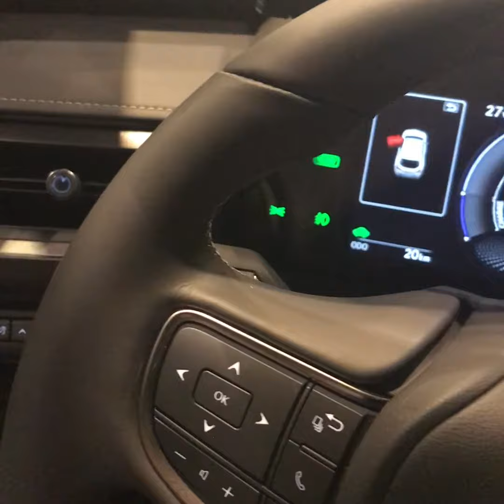Lanzamiento Lexus UX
Conocimos el nuevo crossover de Lexus: All New UX, que se comercializará en dos motorizaciones: Lexus UX200 y Lexus UX250h con una versión UX250h FSport. Este UX busca conquistar el segmento de los SUV compactos y está dirigido a clientes jóvenes que buscan diseño, desempeño e innovación. El diseño a cargo de Chika Kako, busca construir una relación emotiva con el conductor y logra que en un espacio pequeño uno pueda sentir una gran amplitud.
El Lexus UX 200 de tracción delantera cuenta con un nuevo motor de cuatro cilindros de 2.0 litros de alta eficiencia, con 169 HP, junto con una nueva Transmisión Directa Continuamente Variable, mientras que Lexus UX 250h cuenta con una versión aún más eficiente del motor de gasolina de 2.0 litros con un nuevo sistema híbrido de cuarta generación, con una potencia combinada de 181 HP.
Sus valores son: Lexus UX200 $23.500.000 millones, UX250h, $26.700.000 y $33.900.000 en la versión UX250h FSport.